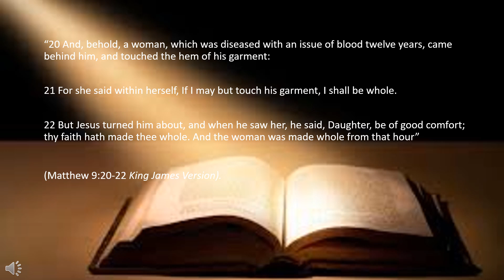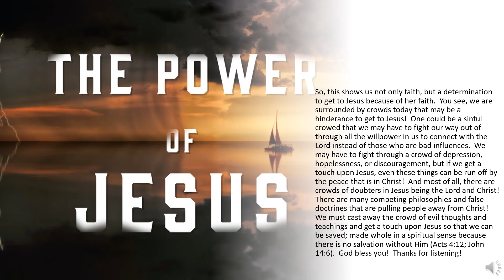One Minute Inspirations - I Won’t Let The Crowd Hold Me Back!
“20 And, behold, a woman, which was diseased with an issue of blood twelve years, came behind him, and touched the hem of his garment:

21 For she said within herself, If I may but touch his garment, I shall be whole.

22 But Jesus turned him about, and when he saw her, he said, Daughter, be of good comfort; thy faith hath made thee whole. And the woman was made whole from that hour”

Most of us are familiar with the woman who touched the hem of Jesus’ garment and was healed!  She suffered for twelve years until the moment of healing came; based on her encounter with the Savior!  We do not know her circumstances regarding her position in the crowd.  Perhaps, and most likely, she had to fight her way through the crowd to get a small touch upon the Lord.  Remember, maneuvering through a crowd is not easy.  So, most likely, she had to struggle to even reach the Lord.

So, this shows us not only faith, but a determination to get to Jesus because of her faith.  You see, we are surrounded by crowds today that may be a hinderance to get to Jesus!  One could be a sinful crowed that we may have to fight our way out of through all the willpower in us to connect with the Lord instead of those who are bad influences.  We may have to fight through a crowd of depression, hopelessness, or discouragement, but if we get a touch upon Jesus, even these things can be run off by the peace that is in Christ!  And most of all, there are crowds of doubters in Jesus being the Lord and Christ!  There are many competing philosophies and false doctrines that are pulling people away from Christ!  We must cast away the crowd of evil thoughts and teachings and get a touch upon Jesus so that we can be saved; made whole in a spiritual sense because there is no salvation without Him (Acts 4:12; John 14:6).  God bless you!  Thanks for listening!

309 Henry Street
Gadsden, Alabama, USA 35901